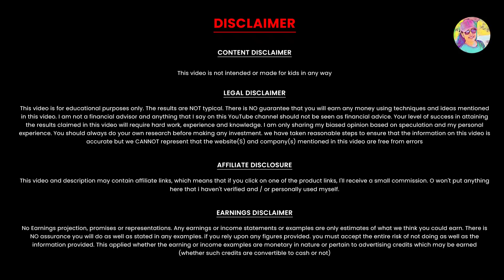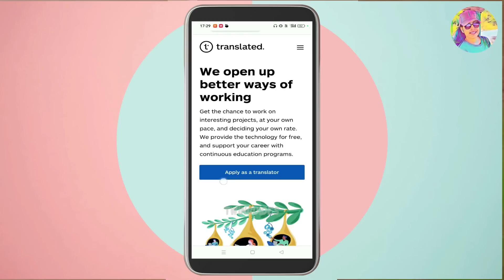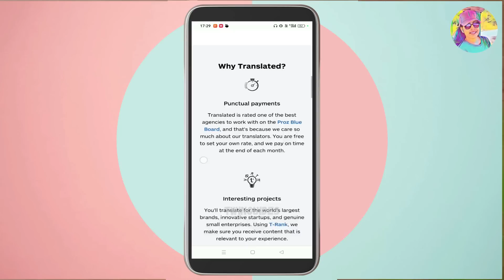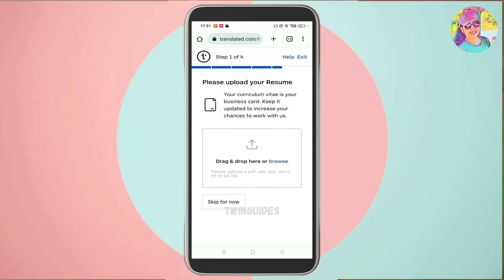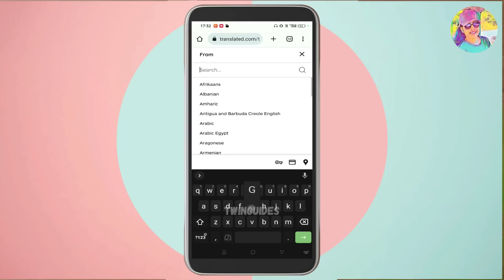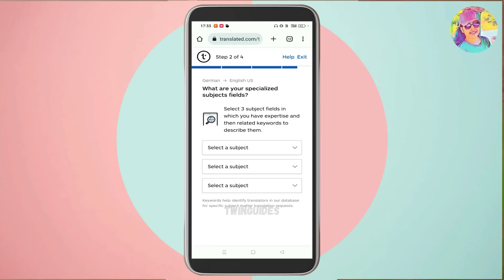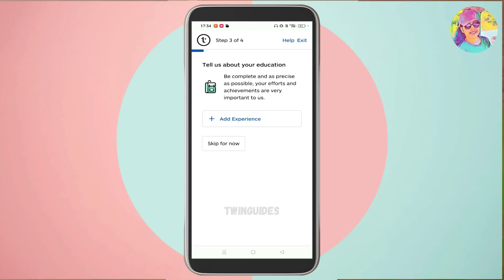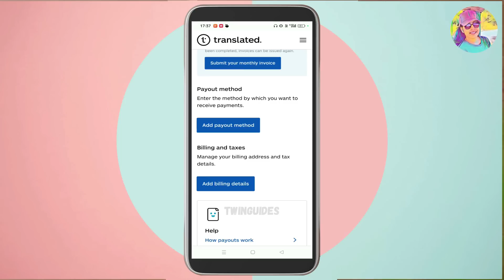100 Word 300Rs | WORD TYPING JOB 🔥 1 WORD 3RS 🔥 | Direct Bank Transfer | Type 500 Words / Day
100 Word 300Rs | WORD TYPING JOB 🔥 1 WORD  3RS 🔥 | Direct Bank Transfer | Type 500 Words / Day  | Live Working | Direct Bank Transfer  | Paytm | Google pay, PhonePe, Paytm | Live Demo | Bank | PhonePe | No English | Instant Payment | Unlimited Work | Best Online Job | Online Job Malayalam

onlinejob​Malayalam
part-timejobs
copy past jobs
2captcha online job malayalam
online jobs in malayalam
job vaccencies